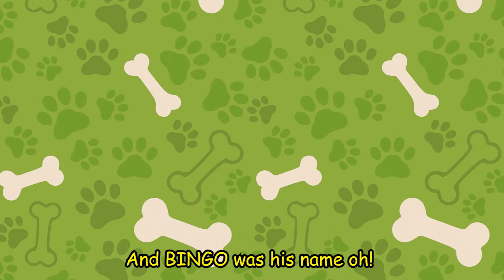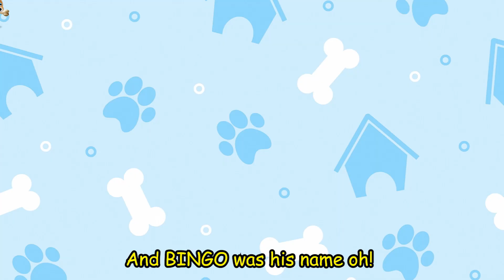Bingo Dog Song - Kids Songs & Nursery Rhymes for Kids Educational in English - BiBu TV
Bingo Dog Song | Kids Songs & Nursery Rhymes
BINGO Dog Song - Nursery Rhyme With Lyrics - Cartoon Animation Rhymes & Songs for Children